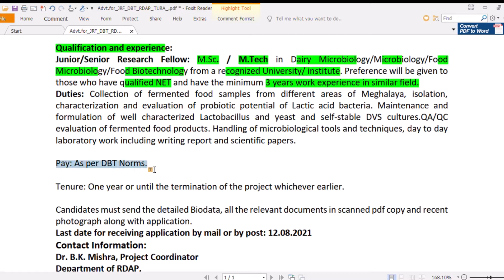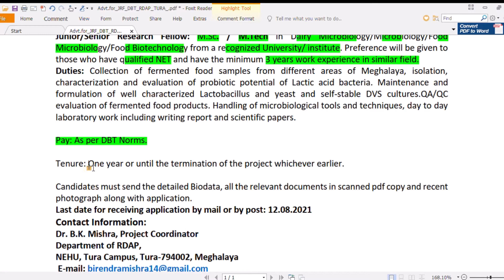Jobs in Life Sciences | MSc Jobs | Junior Research Fellow | DBT Jobs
Dear Candidates, In this video you can find the available jobs for MSc Life Sciences at the Central Unversity of Gujrat.

प्रिय उम्मीदवारों, इस वीडियो में आप  उपलब्ध नौकरियां देख सकते हैं।